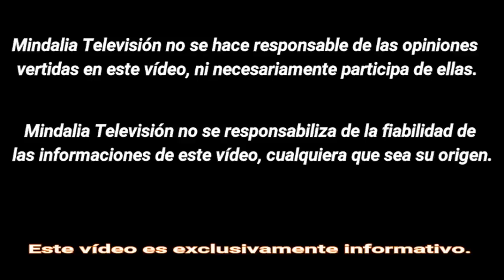Baños de Bosque, por Frank Carreño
Baños de Bosque por Frank Carreño en Llarsanes Espai (l'hospitalet de llobregat) el día 16 de Febrero del 2018.